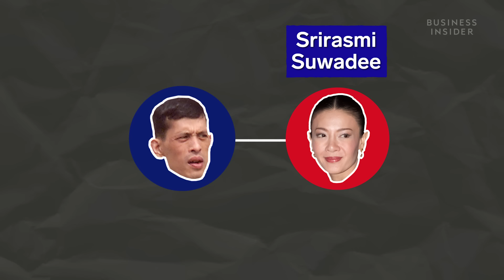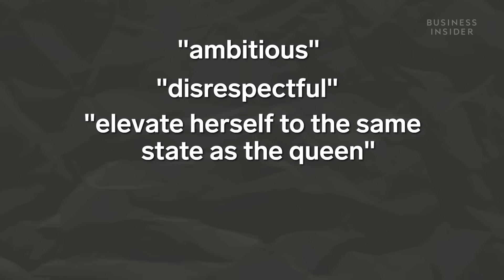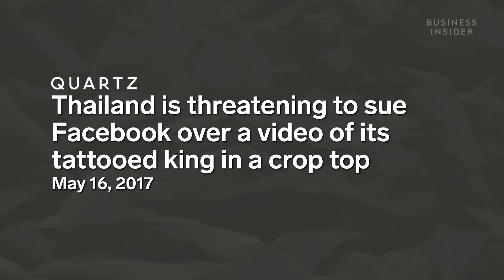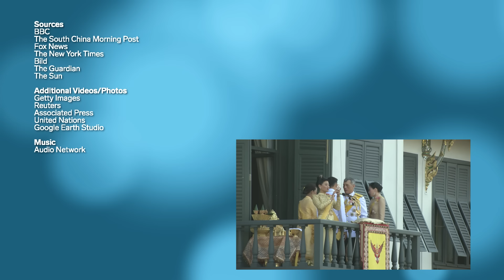Everything We Know About King Rama X Of Thailand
From marrying his bodyguard to flying his own plane and throwing a four-day funeral for his pet poodle, here's everything we know about Thailand's eccentric ruler.